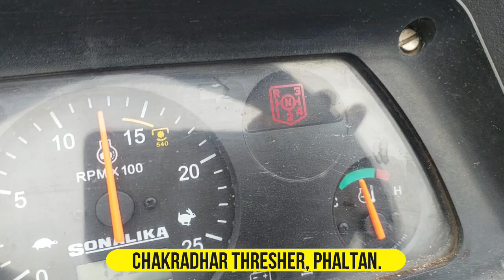ghevda malani.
back tokari basket model of 15hp power

CHAKRADHAR AGRO MACHINERIES (OPC) PVT. LTD.
dudhebavi, tel-phaltan, dist-satara, maharashtra, 415523.

for more details click on the link below and get information.

machines are available in all Karnataka and Maharashtra just call or message on 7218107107, 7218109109.